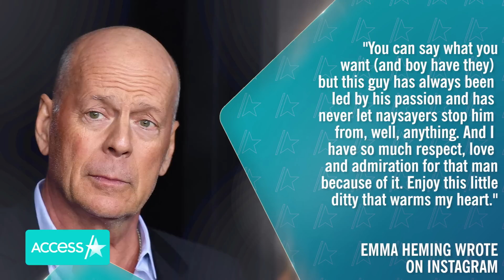Emma Heming Willis Applauds Bruce Willis' Confidence In Heartwarming Tribute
Emma Heming is sharing the love for her husband Bruce Willis. On Monday, the 43-year-old model shared a fun throwback video of the "Die Hard" star singing "Under the Boardwalk" with The Temptations. In her heartfelt caption, the mom-of-two explained one of the reasons she fell in love with her actor husband. "My motto is don't let the fear stop you. Why? Because fear constantly stops me. Which is another reason I fell for my husband, fear has never stopped him," she captioned in part. Emma continued by praising Bruce for always pushing through the haters. The sweet tribute comes two months after the Willis family revealed on social media that Bruce had been diagnosed with Aphasia.